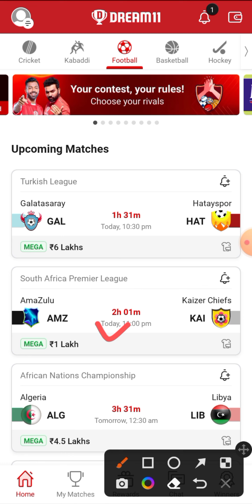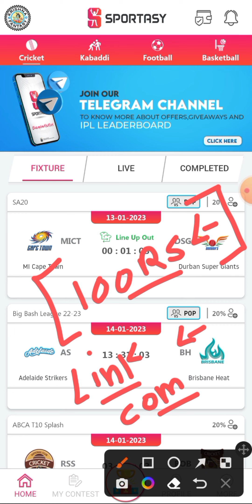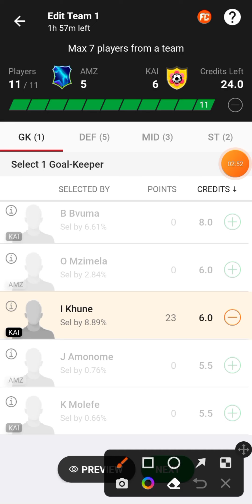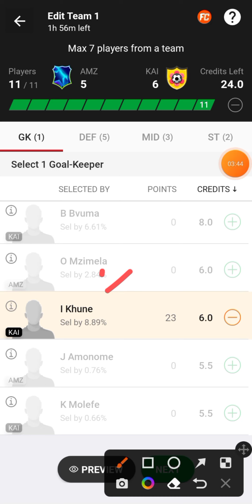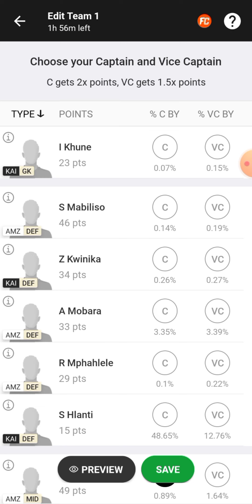AMZ vs KAI Dream11 Team | AMZ vs KAI Dream11 Prediction | AMZ vs KAI Dream11 Football Team Today